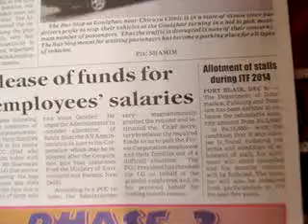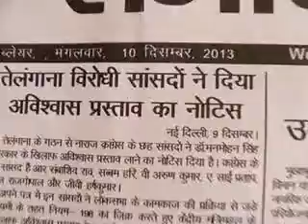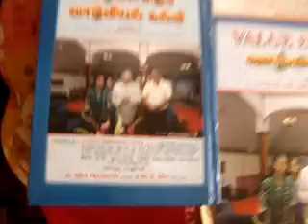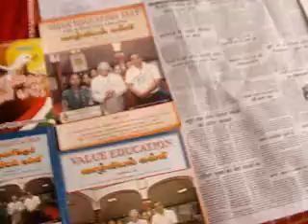AIRpb10Dec'13AMnewsThankingMedias edweep i newspaperiNDiAislandsmobilepress